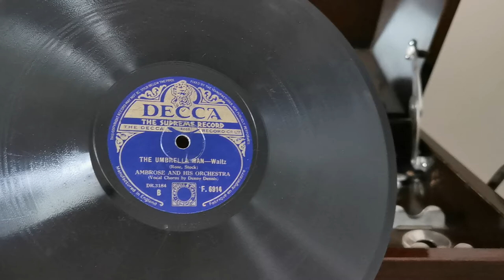The Umbrella Man - Ambrose & Orchestra Denny Dennis - HMV 104 Gramophone - Decca 78rpm